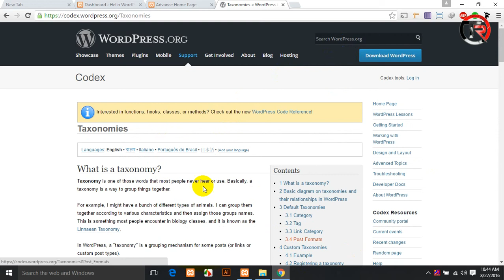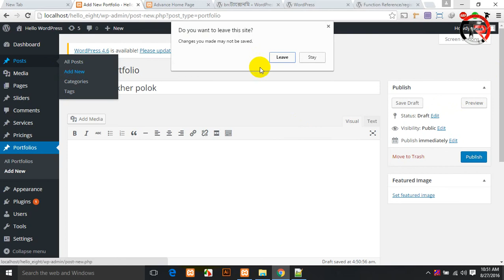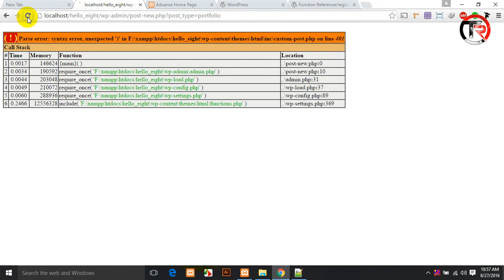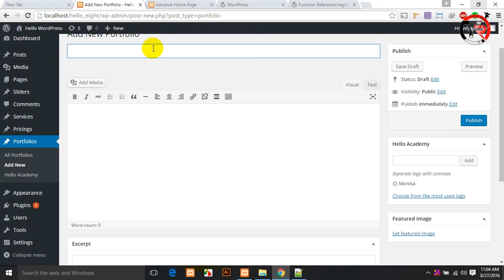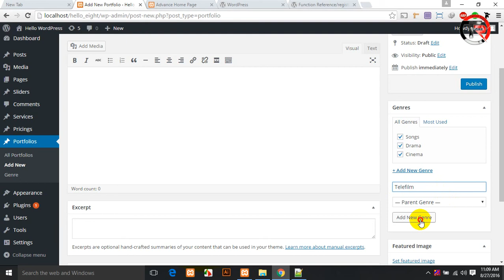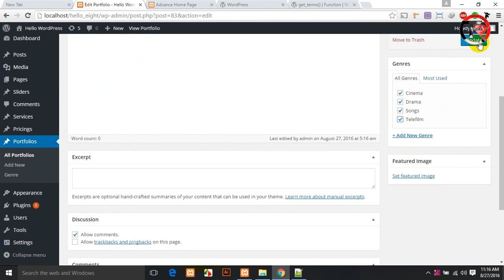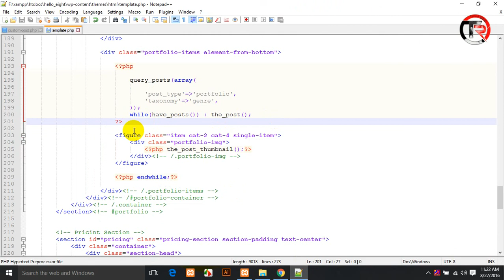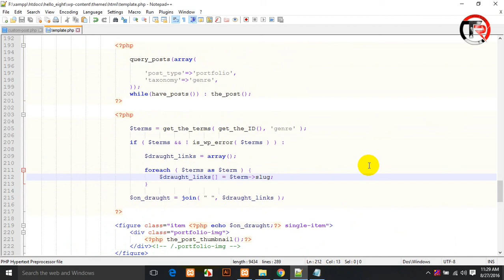WordPress Theme Customization & Development Class-07 | Part-07